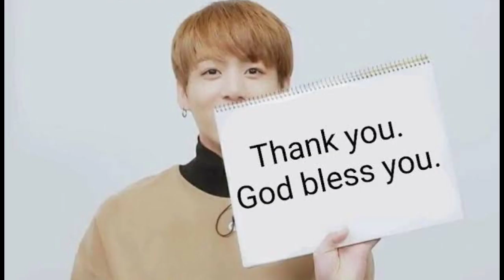My roommate is a gumiho ✗ Just the way u are ✓ ➵ shin woo-yeo & lee dam ➵ [FMV]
I really ship them even in real life.please check this drama it was really  nice.their chemistry is so cute

none of the videos are mine, only the editing scenes from episodes 1-12